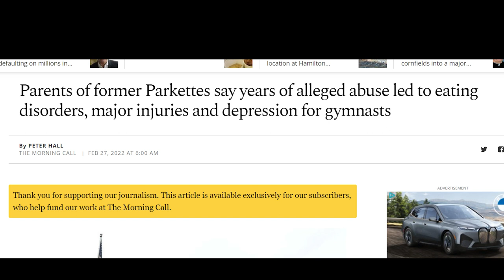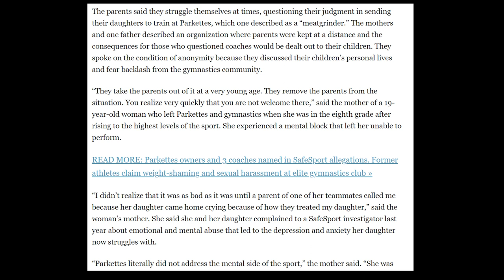Parkettes Update - Parent Speak Out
This is a quick update on Parkettes who's parents educated us on the abuse in the gym.